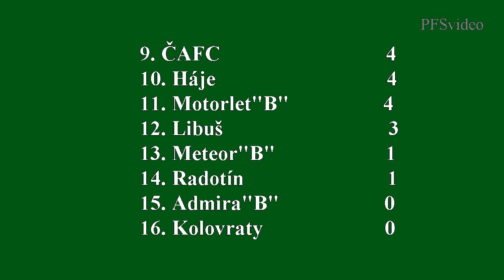Pražská teplárenská přebor mužů 2014/2015 2.kolo